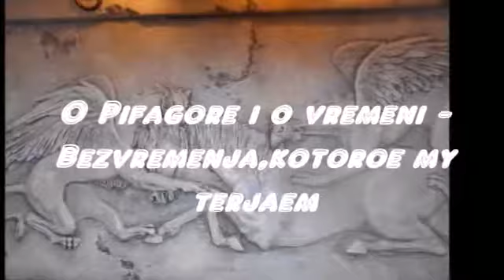ОПифагоре и оВремениБЕЗВРЕМЕНЬЯ,которое мы теряем AboutPythagoras and the timeless time that we lose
ОПифагореиовремениБЕЗВРЕМЕНЬЯкотороемытеряем OPitagorasieiponadczasowymczasiektórytracimy AboutPythagorasandthetimelesstimethatwelose Пропасть,через которую мы уже не перепрыгнем;но сидеть обречённо,"сложа руки",преступление перед бессмертной душой.